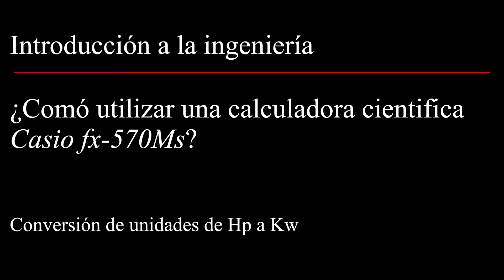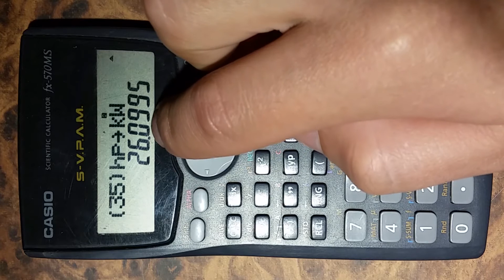Conversión de unidades de Hp a Kw. Calculadora científica Casio fx-570MS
Vídeo que muestra como utilizar una calculadora Casio fx-570MS para realizar conversiones de unidades, en este caso de  Hp a Kw